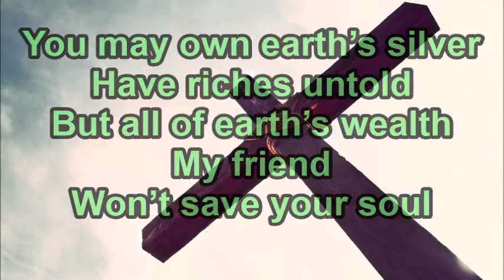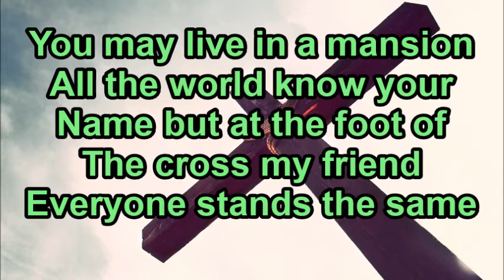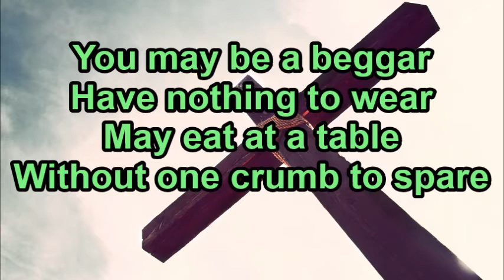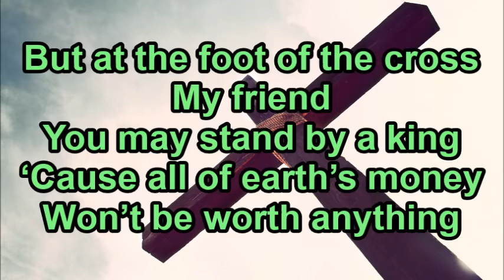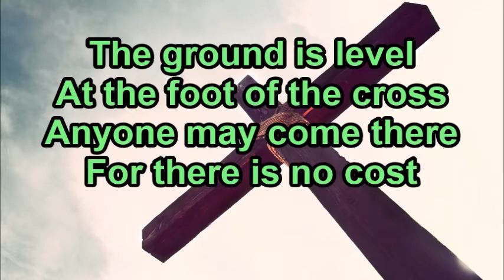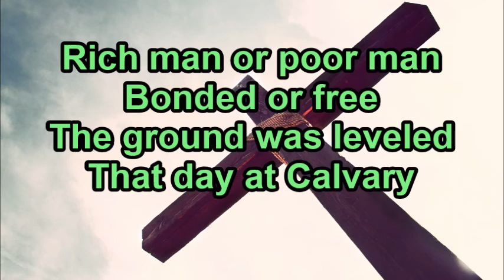The Ground is Level - Ernie Haase (Lyrics)